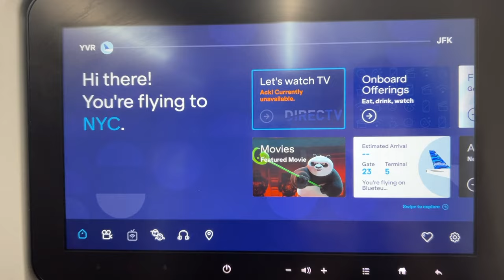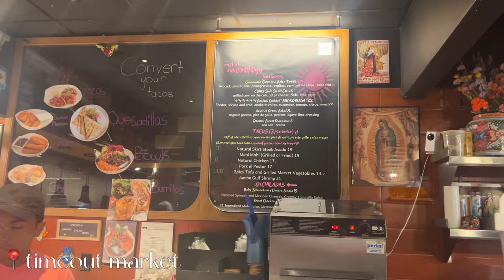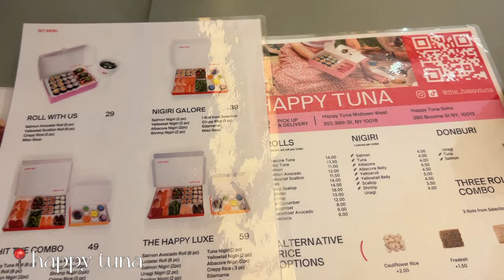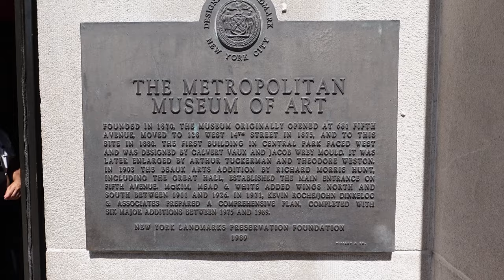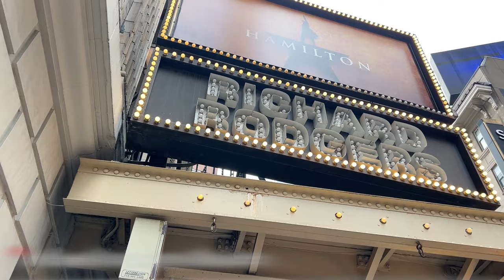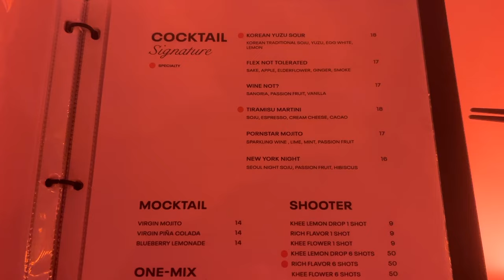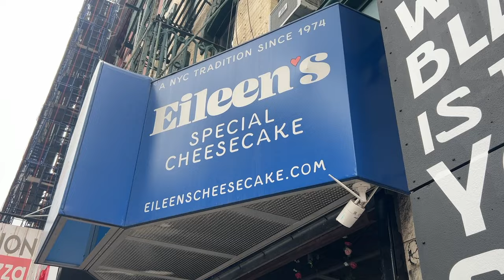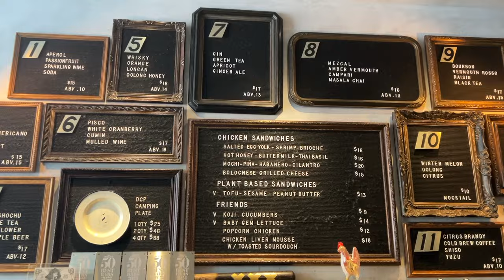NEW YORK VLOG🇺🇸🍎🗽2 weeks in nyc, what i ate, where to visit, full itinerary | Anna Wang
I had the most wonderful time in nyc this summer. I've been to nyc twice before but never explored the city. I'm so glad I finally did this time round because I discovered I absolutely love nyc - I love the vibe, the food, the people, the culture - literally everything about nyc! Enjoy the vlog!

P.S. I have 4 top top TOP recommendations for nyc:
The BEST COCKTAIL🍸 : cheek to cheek from angel’s share
The BEST RESTAURANT🍽 : via carota
The BEST PIZZA🍕: spicy pepperoni from prince street pizza
The BEST CHICKEN SANDWICH🐔🥪: mochi donut chicken sandwich from double chicken please

✩ CHAPTERS ✩
00:00 Intro

01:10 Day 1
Bad Roman
Central Park
5th Avenue

02:35 Day 2
Battery Park
Liberty Island
Ellis Island (National Museum of Immigration)
Timeout Market
DUMBO
Brooklyn Bridge

05:57 Day 3
MOMA
Osamil
BARBAM

09:02 Day 4
Alo (5th Avenue)
Happy Tuna
Bryant Park Movie Night

11:17 Day 5
Rest Day

12:27 Day 6
American Museum of Natural History
WAU

14:30 Day 7
The MET

18:33 Day 8
Black Fox Coffee
The Richard Rodgers Theatre (Hamilton)
Summit One Vanderbilt
Les Relais de l’Entrecote
Serendipity 3

23:09 Day 9
Penn Station
The Vessel
High Line Park
Chelsea Market
The Lobster Place
Los Tacos No. 1
Little Island
NOFLEX

26:30 Day 10
The Magnolia Bakery (West Village)
Carrie’s Apartment in Sex and the City (66 Perry Street)
Friends Apartment (90 Bedford Street)
Via Carota

28:12 Day 11
Nordstrom
Joe Coffee (West Village)
Anine Bing (West Village)
Buvette
Angel’s Share

29:43 Day 12
Russ and Daughters
Little Ruby’s Cafe (Soho)
Eileen’s Special Cheesecake
Little Italy
Chinatown
Tenement Museum
Prince Street Pizza
Pier 35

33:47 Day 13
Museum of the Moving Image
Double Chicken Please